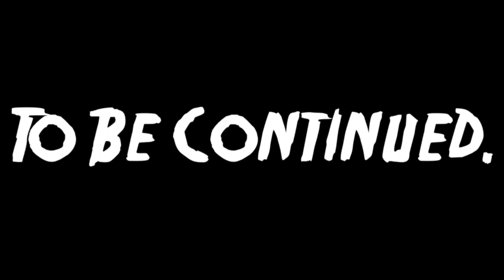Adventures of the Koopalings S2 Episode 1